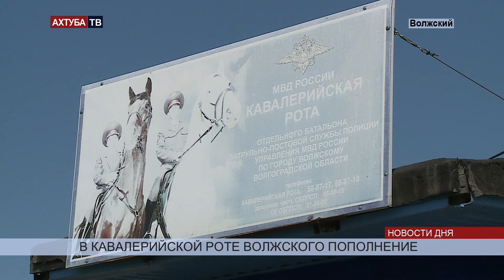В состав конной полиции Волжского вошли два жеребенка